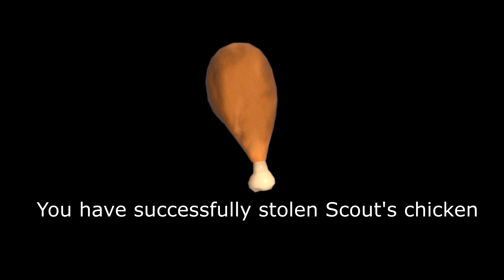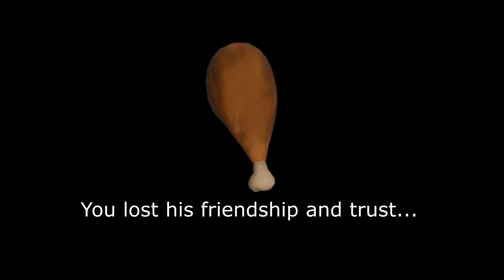You stole Scout's chicken.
You have betrayed the Scout's trust, now he doesn't want to be your friend anymore.

Music

Flyff: Frostbelt

Final Fantasy Tactics Advance: Mewt